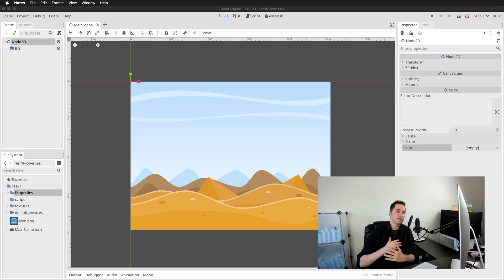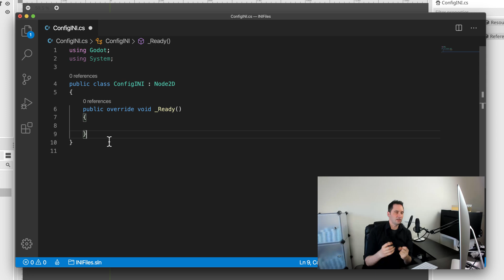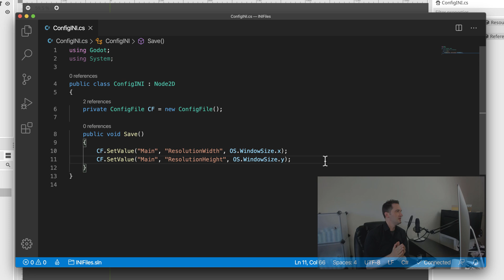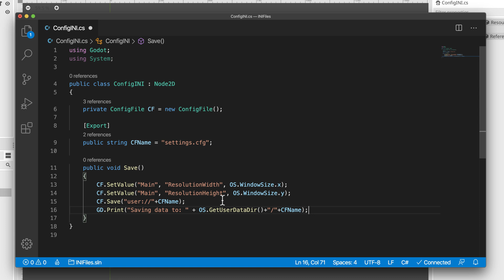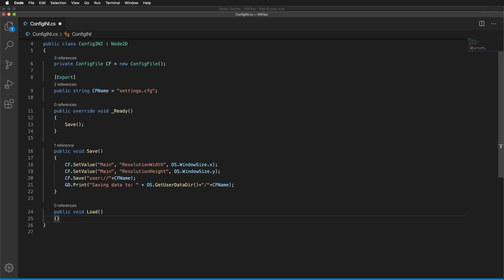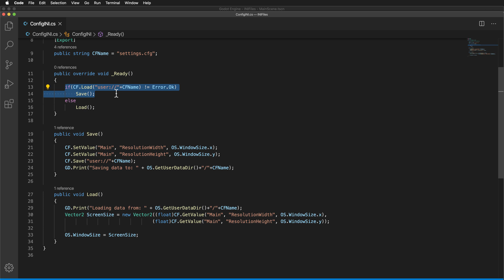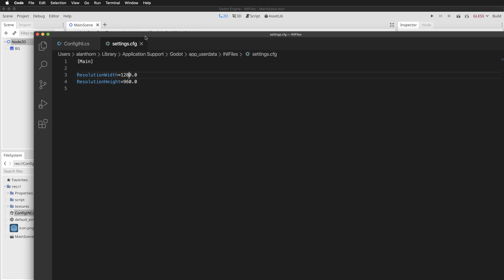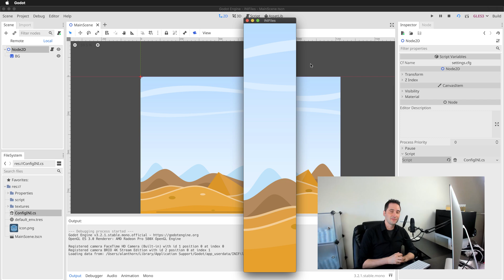Godot C# Tutorial - How to Save User Preferences and Settings - Config Files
In this tutorial you'll see how to save player preferences and settings. Learn an easy technique to store important game data, like window size, volume levels, high score, closed captions and more. If your gamers can customize their game and experience, you'll need to store settings data. In this tutorial, expert game-developer Alan Thorn from BeIndie.biz, shows you how to work with the text-based INI file, step by step using C#. The INI file (also known as a Config File) is a special file used to store key-value pairs.